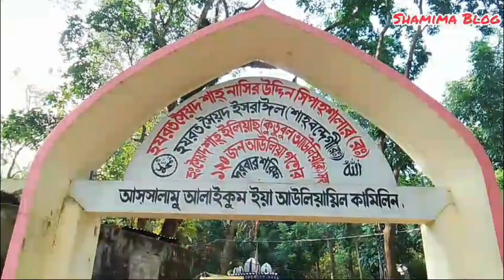পূর্ব পশ্চিম সহিত চুনারুঘাট ৩৬০ /আউলিয়ার মধ্যে 120/ জন আউলিয়া মুড়ারবন্দ দরবার শরীফ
সিপাহসালার সৈয়দ নাসির উদ্দীন; সিলেট বিজেতা হযরত শাহ জালালের অন্যতম সঙ্গী অনুসারী ও সিলেট অভিযানে প্রেরিত মুসলিম বাহিনীর প্রধান সেনাপতি ছিলেন। সিলেটের ইতিহাসে বহুল আলোচিত তরফ রাজ্য ১৩০৪ খ্রিষ্টাব্দে তার মাধ্যমে বিজিত হয়। সিলেট বিভাগের হবিগঞ্জ জেলায় মুড়ারবন্দ নামক স্থানে সিপাহসালার সৈয়দ নাসির উদ্দীনের মাজার অবস্থিত। তার জন্ম ও মৃত্যুর তারিখ সম্পর্কে জীবনী গ্রন্থে আনুমানের ভিত্তিতে ১২৫০ সালে জন্ম হয়েছে এবং শাহ জালালের মৃত্যুর পূর্বে (১৩৪৬ খ্রিষ্টাব্দের পুর্বে ) তিনি মৃত্যুর বরণ করেন বলে উল্লেখ্য রয়েছে। Thank you

আমি আশা করি আপনি এই ভিডিও উপভোগ করেছেন এবং আমার চ্যানেলটি সাবস্ক্রাইব করবেন দেখার জন্য আপনাকে অনেক ধন্যবাদ I hope you enjoyed this video and Subscribe my channel Thank you very much for watching